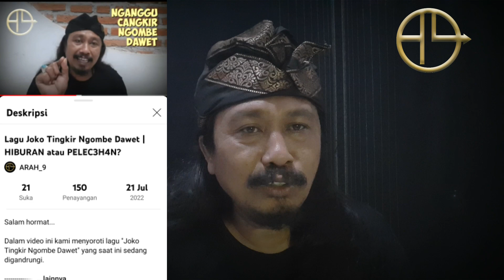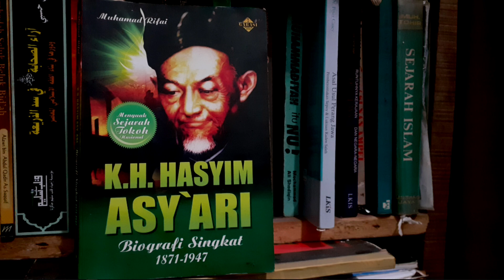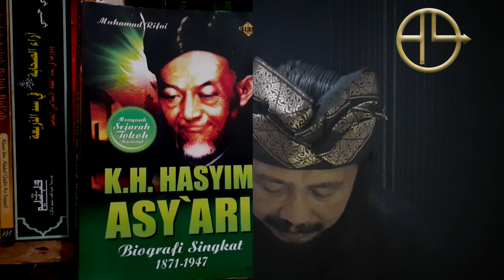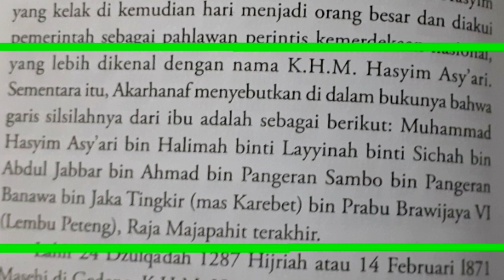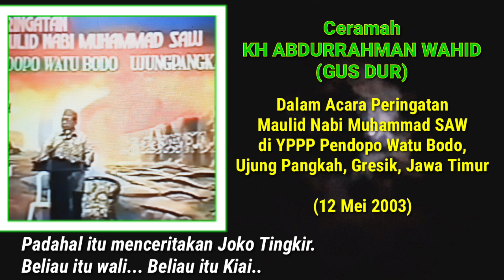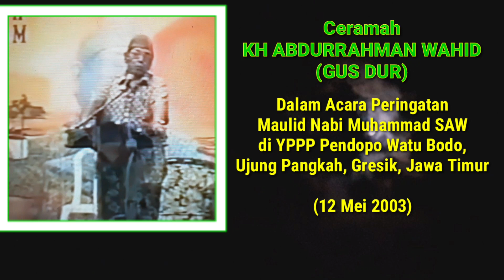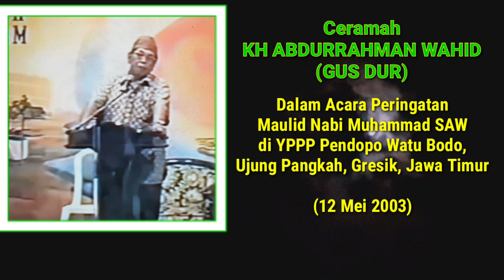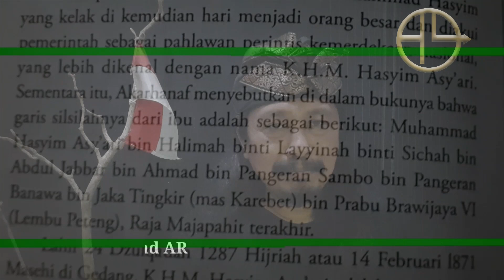Menurut Gus Dur, Joko Tingkir Itu Wali | Pencipta Lagu Joko Tingkir Minta Maaf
Salam hormat..

Video kali ini kami angkat keterkaitan nasab Gus Dur (dari garis buyut perempuannya) terhadap Joko Tingkir atau Sultan Hadiwijaya.

Setelah banyak yang memprotes lagu "Joko Tingkir Ngombe Dawet," akhirnya pencipta lagu tersebut meminta maaf. Sebelumnya, pada 21 Juli 2022, kami telah mengupas hal tersebut 👇

Dalam video kali ini, kami juga tampilkan ceramah Gus Dur terkait Joko Tingkir dalam acara Peringatan Maulid Nabi Muhammad SAW, YPP Pendopo Watu Bodo, Ujung Pangkah, Gresik, Jawa Timur (12 Mei 2003).

Semoga bermanfaat dan mohon maaf jika terdapat kekeliruan.

Salam Persaudaraan
Salam NKRI

Terima kasih

(Admin ARAH_9)